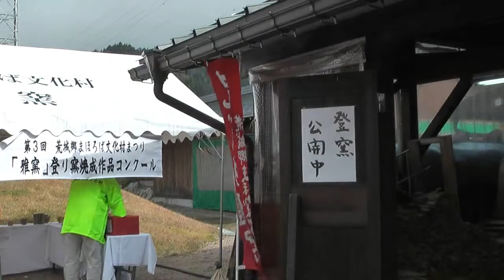高山市 ～第3回 荒城郷まほろば文化村まつり＆陶芸フェア～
2010年11月7日、JAひだやJA全農岐阜などで構成している荒城郷まほろば文化村推進協議会の主催で「第3回 荒城郷まほろば文化村まつり＆陶芸フェア」が開催されました。会場では、先着無料の陶芸教室や地域で収穫された農産物販売、ステージイベントなどが行われ、観光客らを楽しませていました。